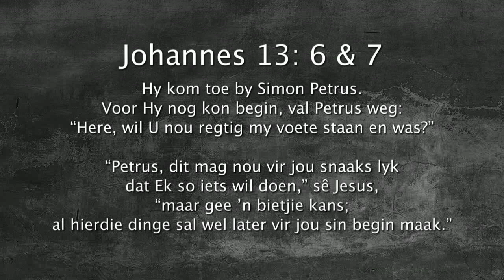Oordenking 29 Maart 2018